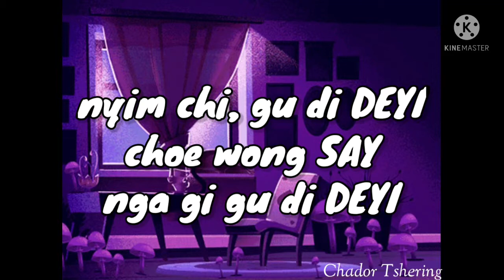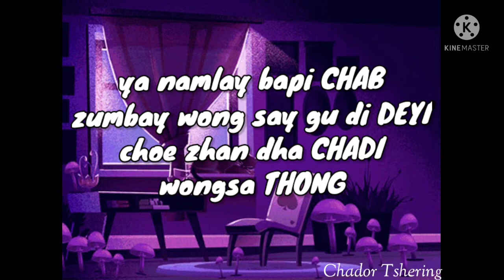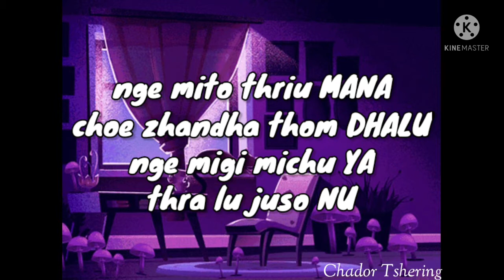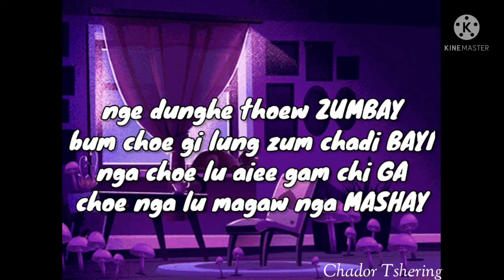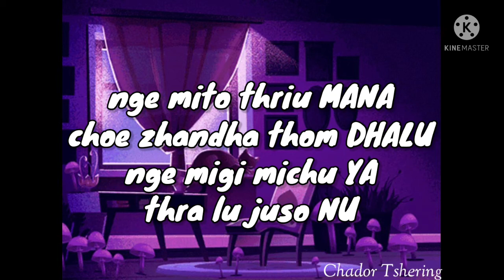NYIM CHI- @O' Strangers l lyrics video l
song: Nyim chi
singers: o' strangers
lyrics by: chador